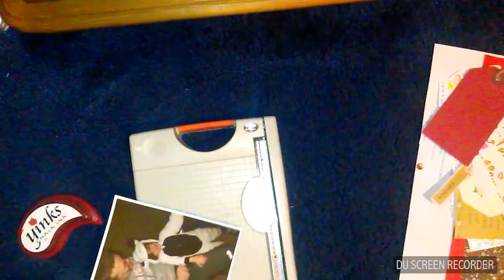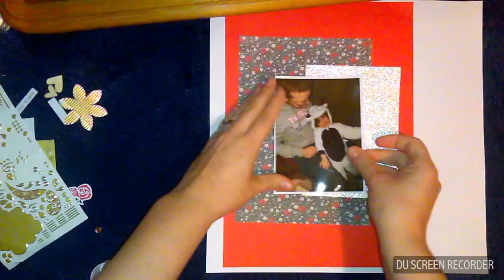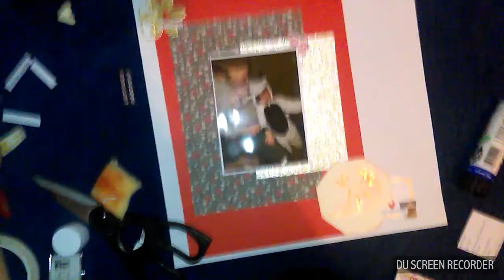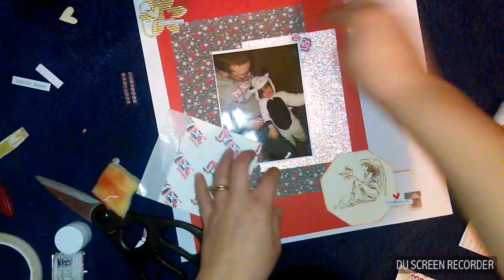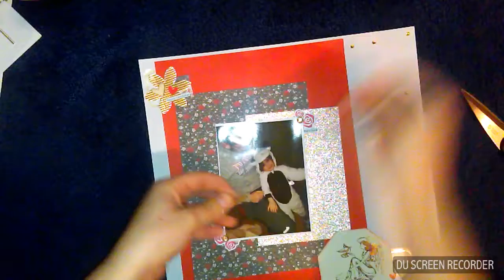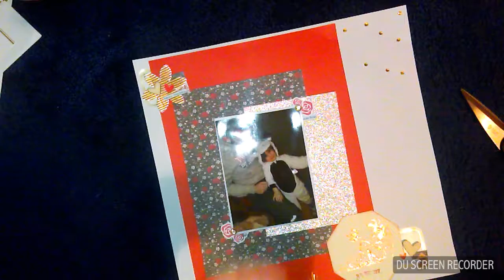ScrapBook Process 15- First Nativity Play.